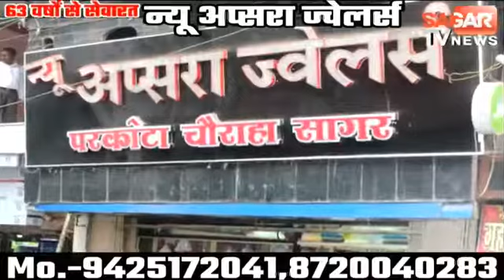तेंदूखेड़ा-/नदी का पुल डूबने से दिन भर बन्द रही आवाजाही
अर्पित बड़कुल